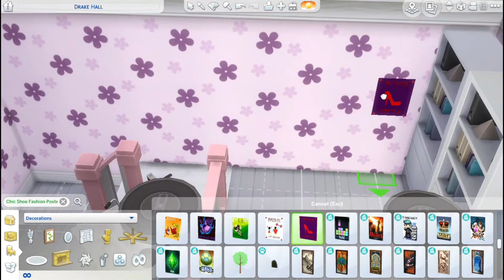Miraculous Ladybug Marinette Inspired Dorm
🌷Gallery ID🌷:butterflysims_YT